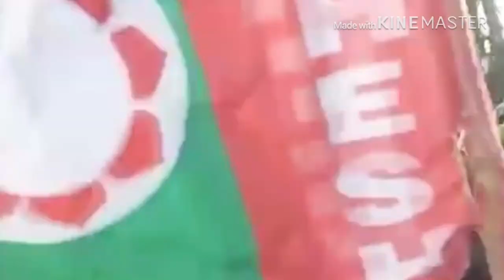Dr. Ck raut song madheah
Dr. Ck Raut song madhesh